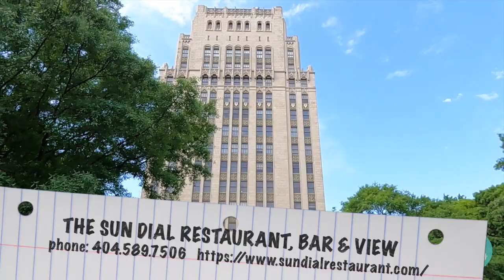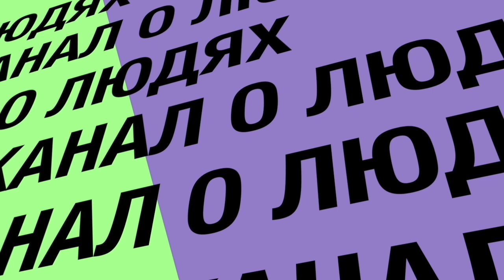Атланта Джорджия - американская столица юга. Atlanta Georgia USA / "Хочу в Америку!"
Атланта! Какие у Вас возникают ассоциации когда Вы слышите название этого города? Быть может это "Унесенные ветром"? Или Олимпиада? А быть может это Кока-Кола или даже магнитофон?

Делись своим мнением в комментариях!

По всем вопросам пишите на Директ или e-mail